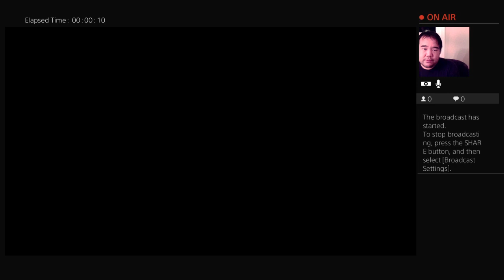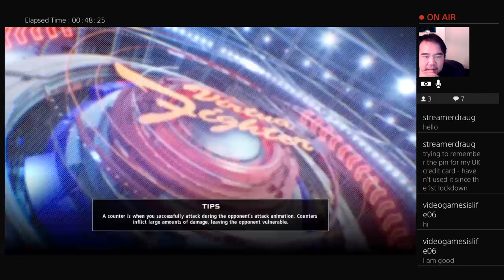MasaRED (Shun) vs. Chanchai (Lion) - A Rivalry Survives the Pacific! VF5US Graveyard Battle 7/1/21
Another Rivalry renewed this week!  And it survived a move to Japan!

This is a highlight of my week, being able to play good matches of VF with my friend, MasaRED (even though he's all the way in Japan)!

Our battles are always really fun!

Rules: Each set is First to Five

TIMESTAMPS
0:00 INTRODUCTION

4:47 SET 1 Genesis
28:47 SET 2 Deep Mountain
46:07 SET 3 Temple
1:03:16 SET 5 Sumo Ring
1:25:15 SET 6 Deep Mountain
1:41:06 SET 7 City
1:54:21 SET 8 Broken House

2:15:33 THANK YOU ALL

Original Air Date: July 1, 2021
Original Air Time: 5:00am PST

ABOUT MASARED
MasaRED was an online presence in America since Virtua Fighter 5 on Xbox 360 brought Virtua Fighter to online play!  Well respected and acknowledged by top players in America for his Shun in Virtua Fighter 5 and Virtua FIghter 5: Final Showdown.

Masa would finally be seen at Final Showdown tournaments in Seattle in 2012 and 2013, winning pretty much every local tournament he attended.  He would have an impressive Top 3 showing at Seattle's "End of Summer" tournament in the summer of 2012 with exciting battles with Northern California's Renzo and Victoria BC's AyuFanboy!  He attended and won the Northwest Majors V tournament, climbing out of the Loser's bracket in a Loser's final with Portland's Yangsing, and then facing Portland's Chanchai in the Grand Finals, successfully resetting the bracket and taking the championship!

MasaRED currently lives in his native Japan.  MasaRED does not have a public social media presence. MasaRED currently plays with the Hori Real Arcade Pro.V Silent Hayabusa.

ABOUT CHANCHAI
Competitive Virtua Fighter player from North America with a passion for building and helping gaming communities.

I am a restaurant professional and have run 7 restaurants and 2 amusement centers. I have also worked at esports events around the world and run local and regional tournaments and gatherings.

I currently play with the Victrix Pro FS V2.